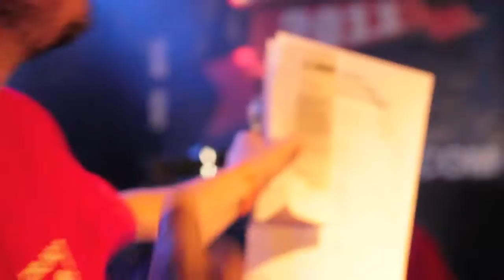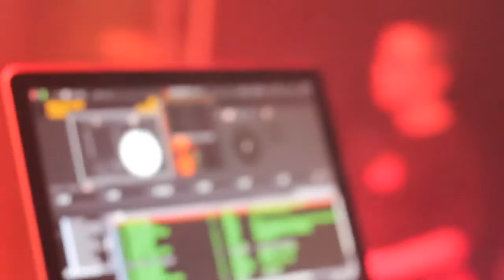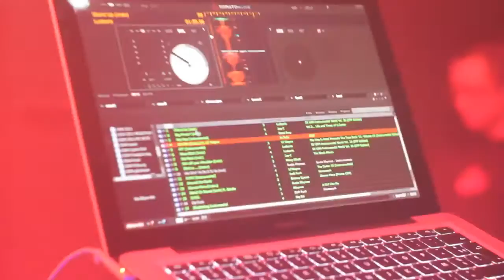5th EOW World Paris 2011 ft.KENYON, KAY-M, TENCHOO, JUNK & MANS'1, Nicolson & dj Keri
1st july 2011, Paris France @Point Ephémère, 5th EOW World Finals / END OF THE WEAK MONDE 2011 with TENCHOO (U.K.), JUNK (Canada), KAY-M (U.S.A.), MANS'1 (Switzerland) & KENYON (France).

Host : Artik & Warlock, Dj's : Nicolson & Dj Keri

Greatest level ever on world finals, event during famous French Parisian festival "Paris Hiphop 2011".

1st : KAY-M
2nd : KENYON
3rd : JUNK

Chaine officielle de End Of The Weak France